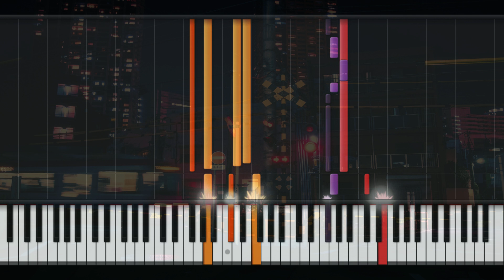Potsu - Just Friends (Piano Cover Synthesia)